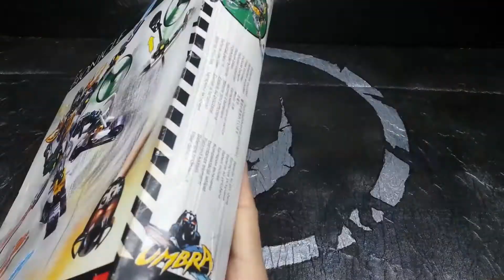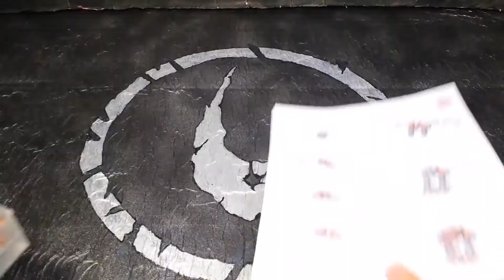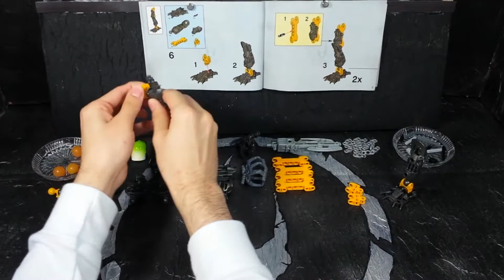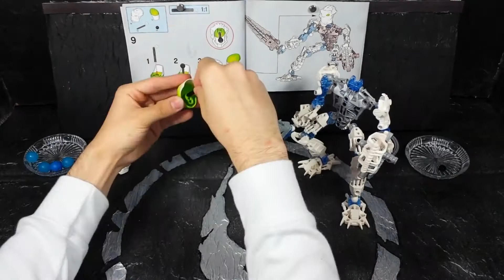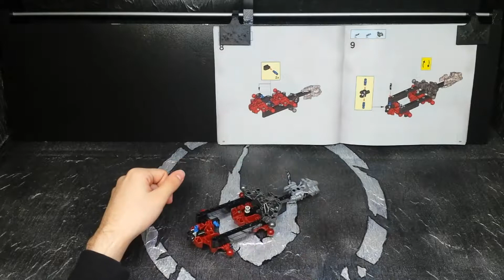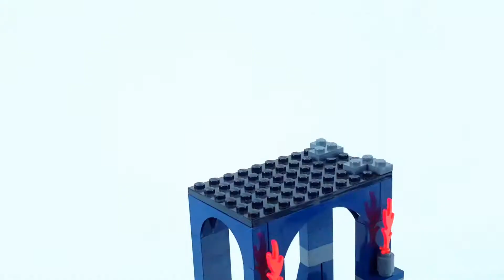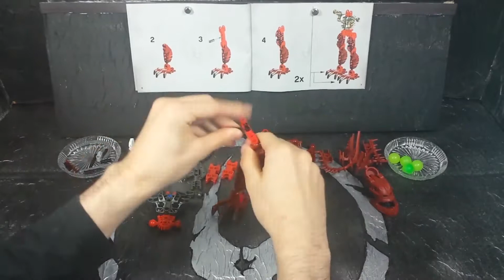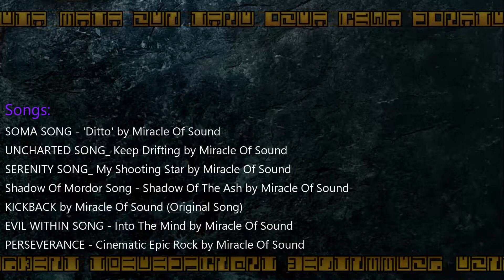All 2006 Bionicle Sets [Compilation]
8625
8734
8764
8892